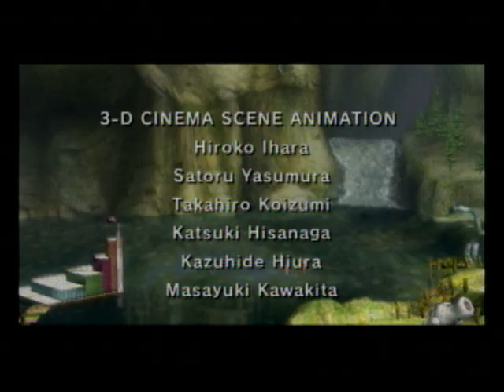Let's Play The Legend of Zelda: Twilight Princess Finale (2/2)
The End. I hope everyone enjoyed this LP as much as I did. Expect a new LP soon!